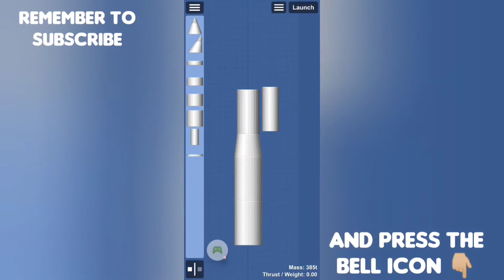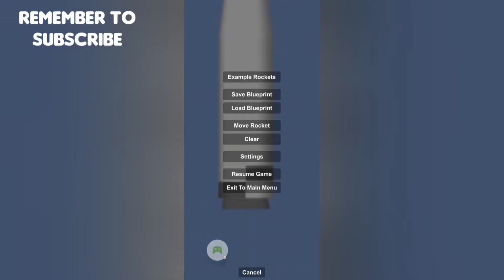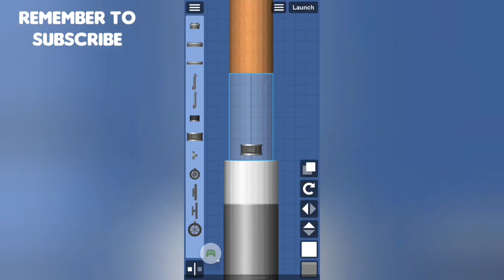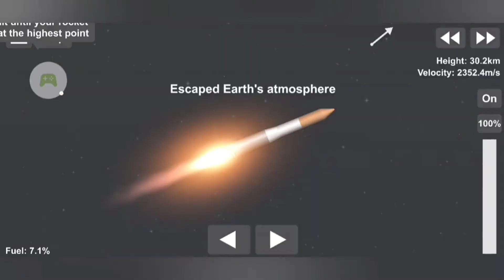How to Build Black Arrow (The Lipstick Rocket) in Space Flight Simulator 1.5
In this video I'll show you how to build Black Arrow (Yes, it's the official name.) aka "The Lipstick Rocket" in Space Flight Simulator 1.5. 💄🚀

Catch on with me  🔥

 Google Play Games Id |    ThumbRulesYT

0:00  |  Intro
0:05  |  Building
2:11  |  Launch
3:08  |  Outro

♥️ Love & Like